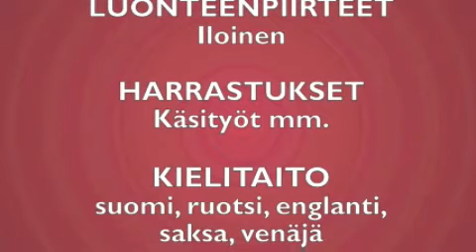Annukka - Kultaiset korvarenkaat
Tangomarkkinat 2010 esikarsinta.